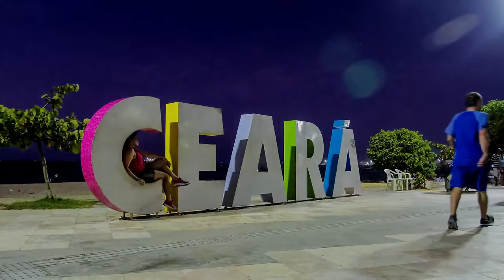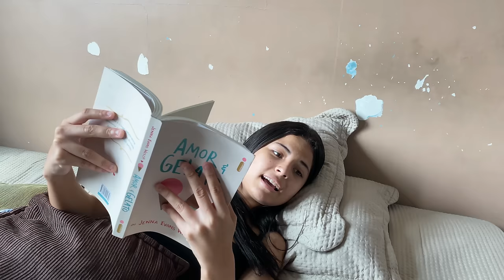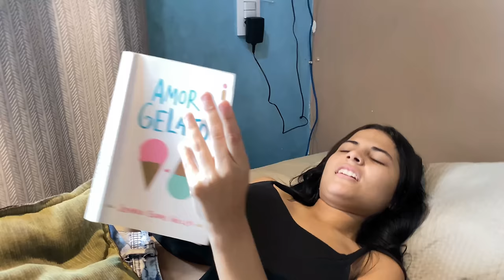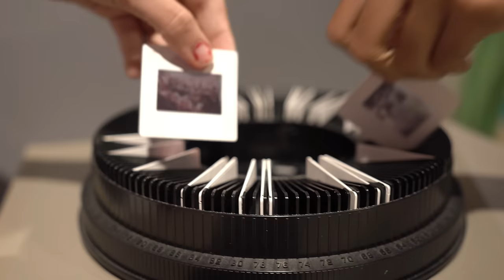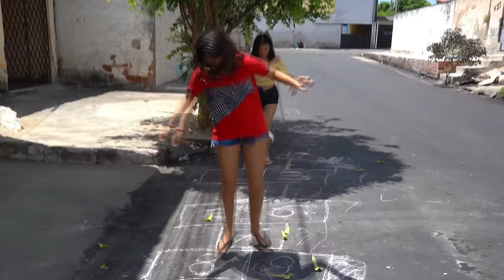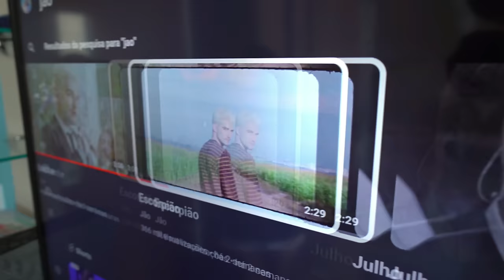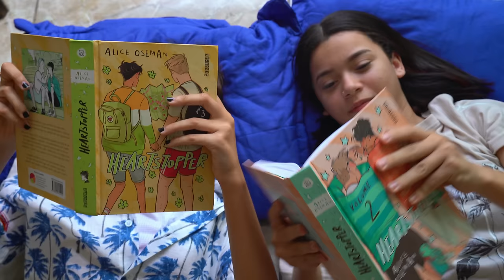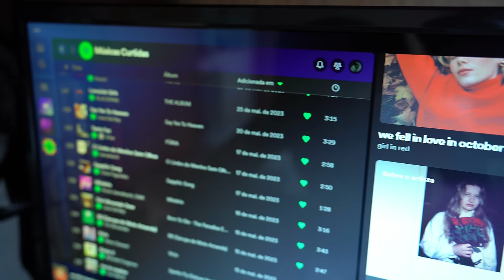ENCONTROS - O FILME COMPLETO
ENCONTROS  - FILME COMPLETO

INTERIOR - INÍCIO: 0:00:00

CIDADE: 00:11:18

PRIMEIRO ENCONTRO: 00:15:36

A PRAIA:  00:24:55

CONVERSA NA PISCINA: 00:41:38

DIA 01: 00:45:03

DIA 02: 00:57:23

DIA 03: 01:09:46

DIA 04: 01:19:02

DIA 05: 01:30:09

DIA 06: 01:38:03

DIA 07: 01:44:11

DIA 08: 01:55:23

DIA 09: 02:04:34

DIA 10: 02:14:41

DIA 11: 02:28:29

DIA 12: 02:34:40

DOIS DIAS DEPOIS: 02:46:33

ÚLTIMO DIA: 02:55:19

6 MESES DEPOIS: 03:03:31

A CARTA (REENCONTRO): 03:05:19

Tereza é uma pobre garota do interior, que já cansou de ver o pradrasto maltratar sua mãe, ela tem uma ideia de fugir para a cidade grande, para buscar novas oportunidades para ela e sua mãe Lurdes, mal sabe que ela que grandes mudanças estão por vir.

ELENCO:
Tereza: Natacia Nina

ROTEIRO E DIREÇÃO:
João Vitor Pereira e Antônio Carlos Alves.